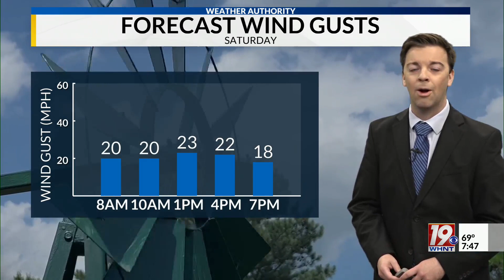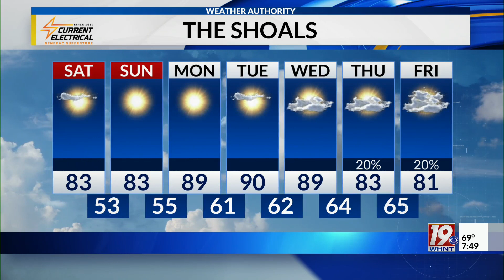Saturday Morning Weather - 9/7/24